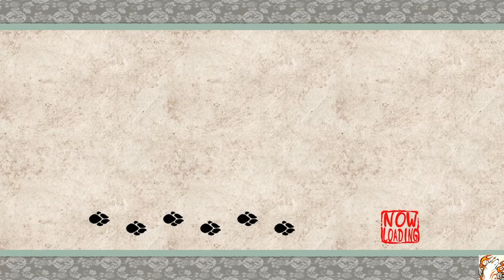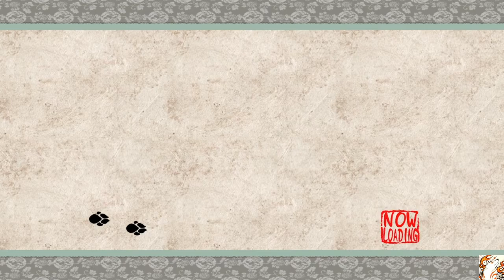Zombie Plays Okami - S9 P1 - Loyalty & Duty